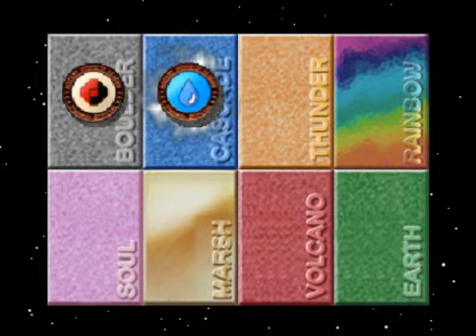Pokemon Stadium Kaizo - Pokecup Master Ball (R2) - The Perfect Run - Part 1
Sorry I haven't posted more Pokemon Stadium Kaizo videos lately. Been very busy but still covering more although we take on Poke Cup Master Ball (R2) this time we do a Perfect run without losing 1 Pokemon. Since Mew and Mewtwo are not allowed on this Cup. I have decided to use a more Bulky Offensive team rather than using Frail Pokemon.

Slowbro, Rhydon, and Gengar are more bulky to take on certain Pokemon that will help against Certain Matchups. Zapdos fits it all Bulky - Fast - and Strong attacker so it will be my Level 55. Tauros is too squishy on some areas and gets beaten up easily even at Level 55 so Snorlax and Tauros won't be Joining us today.

Since Zapdos main counters are Golem and Rhydon it will be important to add Slowbro and Exeggutor to fight back against the Rocks

The Medium is very annoying a lot of hacks and almost most of my Pokemon being brought down to red health but we were able to get by bearly.